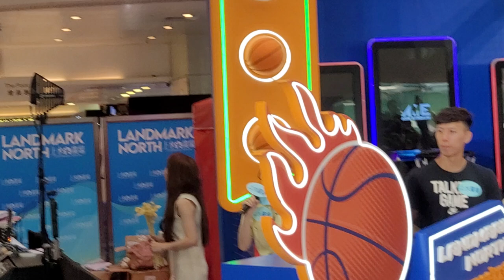戴祖儀 曾傲棐 蘇志樂 趙珈萮 馬丹鳳 潘啟情 陳樂熹 出場及遊戲@上水廣場『夏日電競狂熱Summer e-Sport Crazy Challenge 啟動禮』暨戴祖儀x曾傲棐簽唱會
日期： 13/7/2024
活動： 上水廣場『夏日電競狂熱Summer e-Sport Crazy Challenge 啟動禮』暨戴祖儀x曾傲棐簽唱會
嘉賓： 戴祖儀、曾傲棐、蘇志樂、趙珈萮、
          馬丹鳳、潘啟情、陳樂熹。
時間： 15:30
地點： 上水龍琛道39號上水廣場2樓中庭